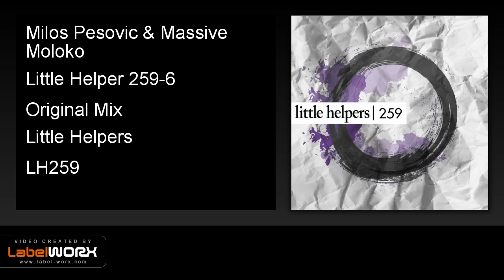Milos Pesovic & Massive Moloko - Little Helper 259-6 (Original Mix)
Milos Pesovic & Massive Moloko - Little Helpers 259
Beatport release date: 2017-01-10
all other online shops, release date: 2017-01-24